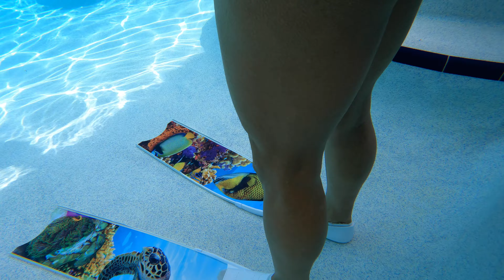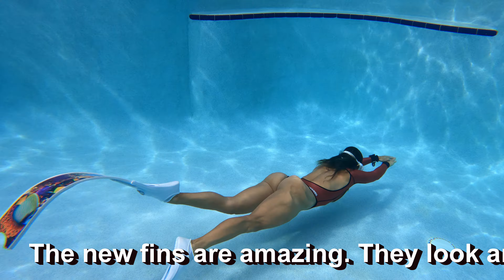Swimming Underwater in the Pool Wearing New Freediving Fins 🧜‍♀️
Hello Guys and Welcome!
Swimming underwater in pool trying a new set of fins from the brand LEADERFINS.

Take care you yourselves.🥰🙏🏼
Love you always,
Anna (SheViking) 🧜🏼‍♀️